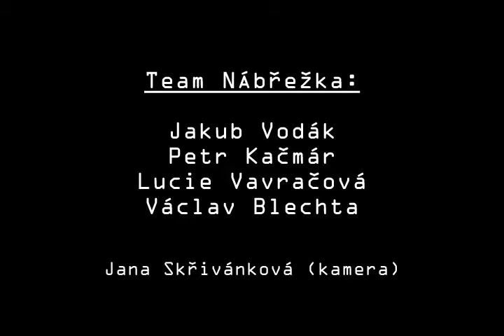Streetball Šumperk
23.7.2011